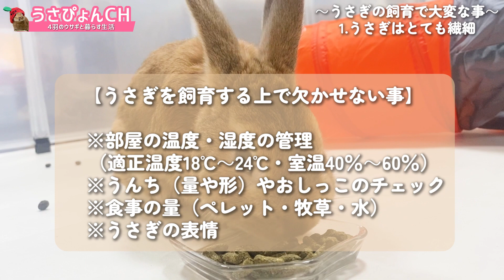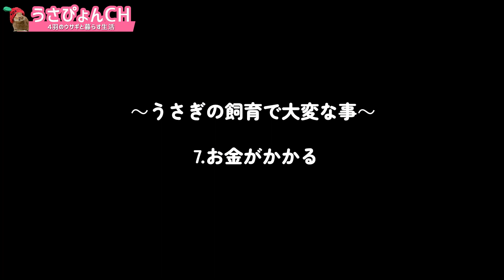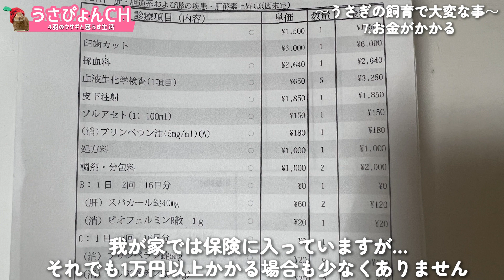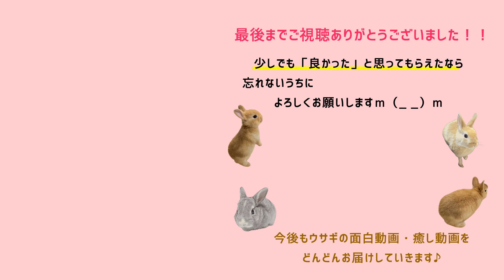【うさぎは可愛いだけじゃない】飼う前に見て欲しい！うさぎを飼うと大変な7つの事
※登録者数、高評価頂ければ、動画投稿もっと頑張ります！！
※If the number of registrants is highly evaluated, we will do our best to post videos.

▼「うさぴょんちゃんねる」について
我が家で飼っている４羽のウサギの成長の記録を投稿していきます♪

今回の動画はうさぎを飼うと大変な事についての動画です。

うさぎはとても可愛く魅力的な動物ですが、繊細で病気にもなりやすく、飼育は決して簡単ではありません。
今回は、４羽のうさぎ（ネザーランドドワーフ・ミニウサギ）を育てながら感じるうさぎの飼育で大変な事についてまとめました。

可愛いだけで飼ってしまって後悔する人、そして不幸になるうさぎさんが増えないように、これからうさぎを飼う方、飼おうか迷っている方に見て頂きたいと思います。